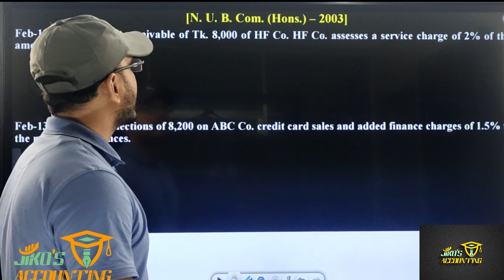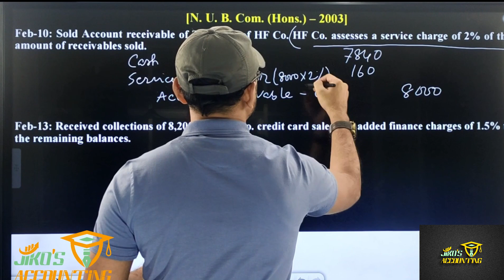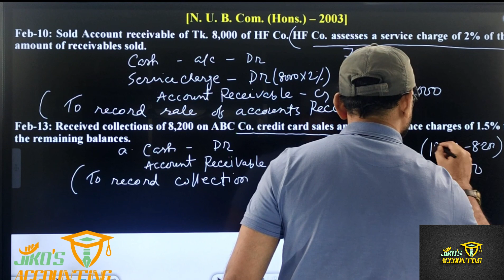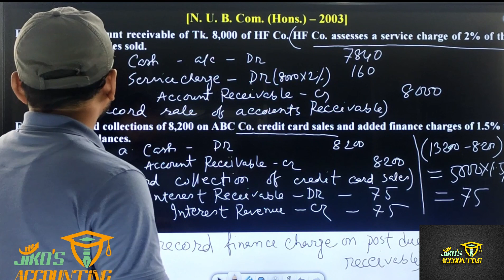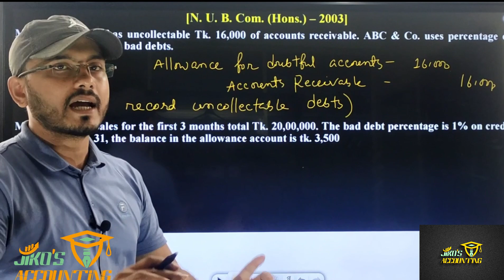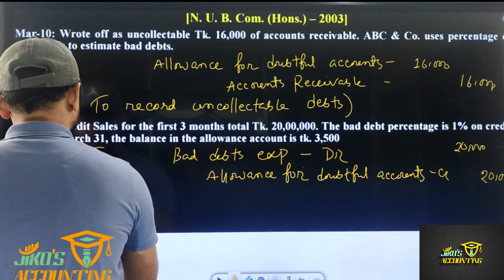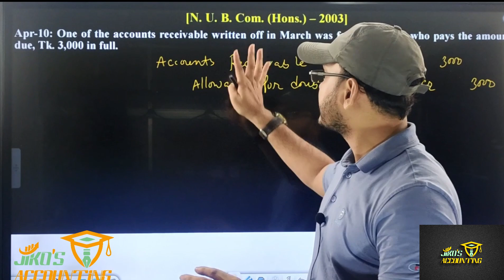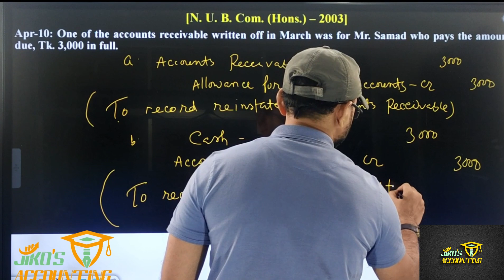Accounting for Receivable: Class 6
● TITLE:
Program: BBA / BBS (First Year)
Subject: Principles of Accounting / Financial Accounting

● ABOUT THIS VIDEO:
Accounting for receivables is crucial for maintaining accurate financial records; as Accounting for receivables reflects the amount of money a company is expected to receive from its customers. This information helps businesses assess their cash flow and make informed decisions about liquidity and working capital. Proper receivables management also aids in evaluating the creditworthiness of customers; minimizing the risk of bad debts. Timely recognition of receivables ensures that revenue is recorded in the appropriate accounting period; aligning financial statements with the actual performance of the business. Ultimately; effective accounting for receivables enhances transparency; supporting better financial planning and strategic decision-making.

● ABOUT JIKO'S ACCOUNTING:
Jiko's Accounting is an Accounting Learning Platform that offers comprehensive courses tailored for HSC (NC/BC)/ BBA / BBS / MBA / Master's students, providing a specialized learning center to enhance their accounting skills. With a focus on quality education, Jiko's Accounting equips students with the knowledge needed for success in their academic pursuits and future careers.

- JIKO'S ACCOUNTING